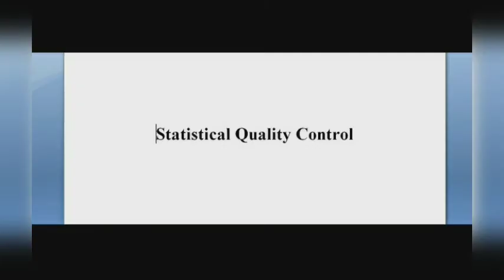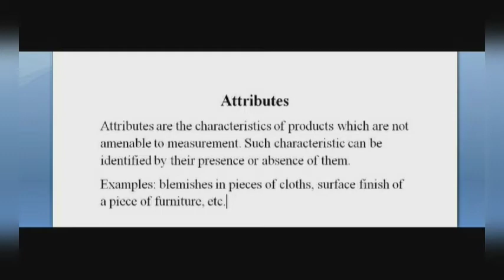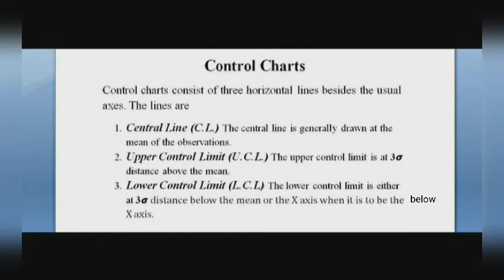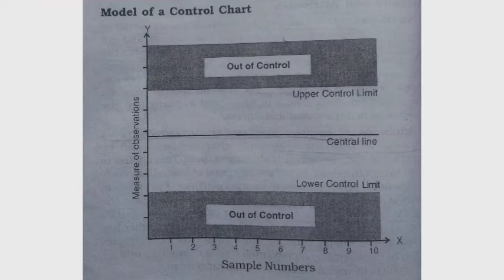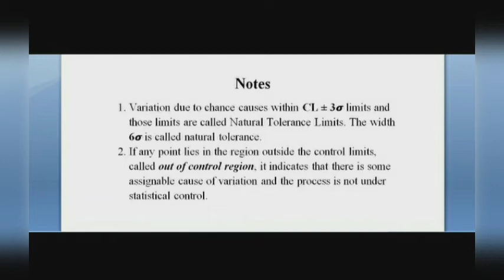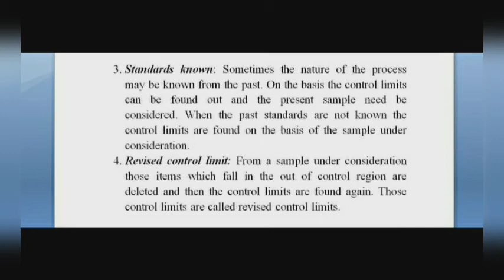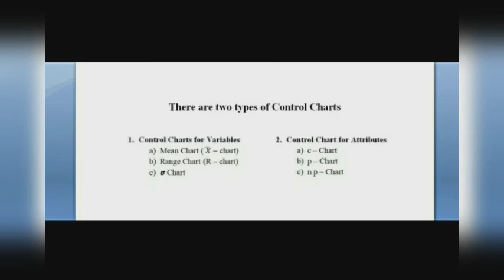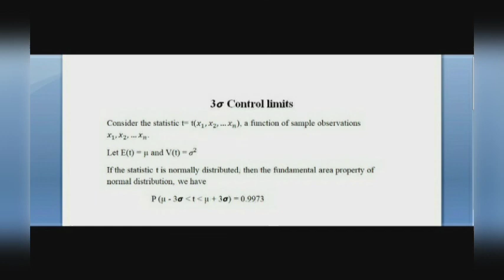Introduction to SQC (Part 2)